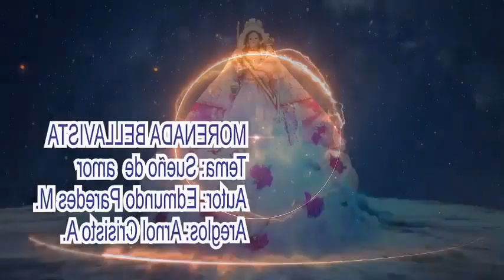Árnol Crisisto y Pura fiesta y Puro sabor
Morenada Bellavista tema sueño